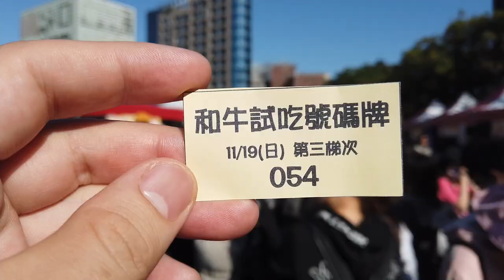日本人喜歡秋田県物産展 秋田和牛 日本酒 秋田蘋果 白神葱